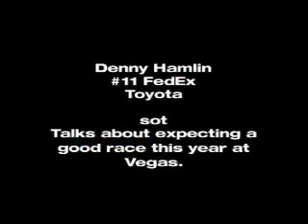NASCAR Las Vegas Preview: Denny Hamlin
Denny Hamlin talks about expecting a good race at Las Vegas Motor Speedway.